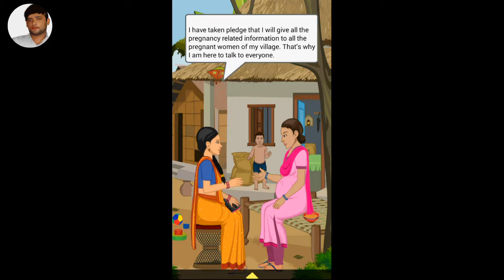"Making of a MIRA" general social story .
Welcome to all the friends on my channel. This is my first channel.
This channel will be without some learning videos. Just think about you.
Thanks to all the friends, thanks to me.